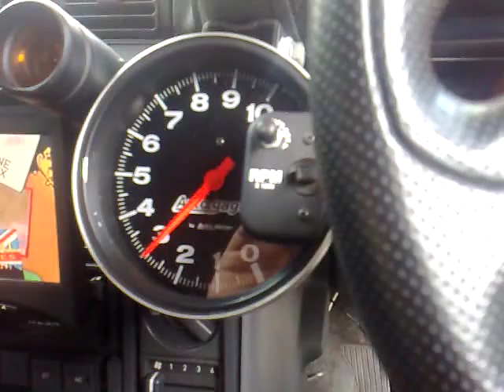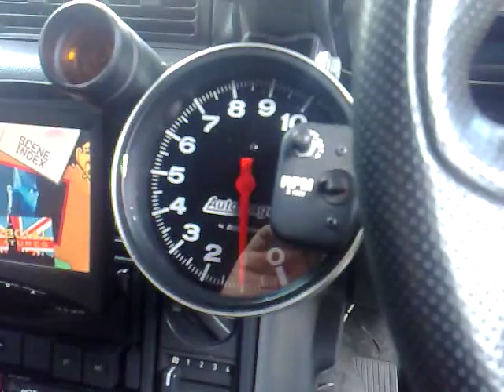SUSWPN VN SS SHORT SHIFTER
Billet Short Shifter
VN SS SUSWPN